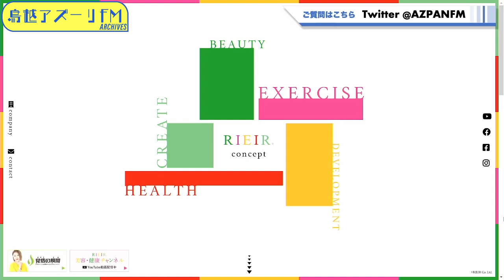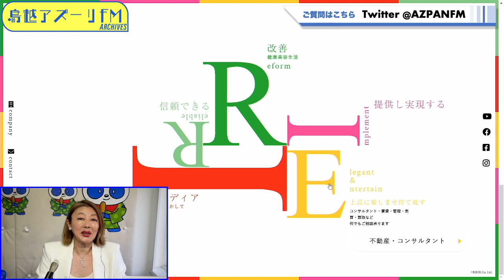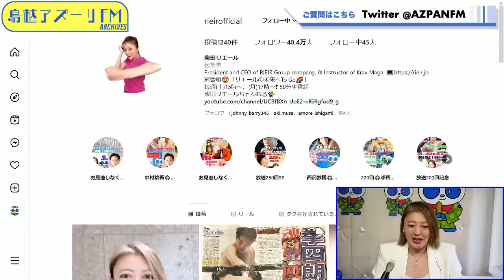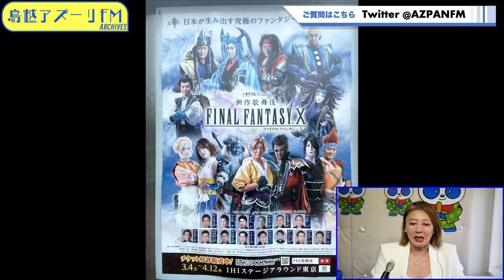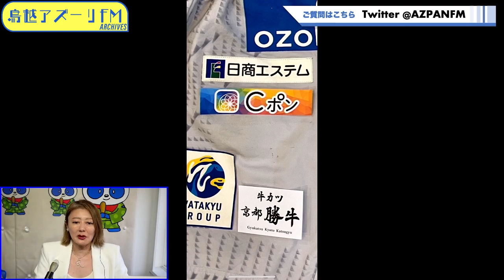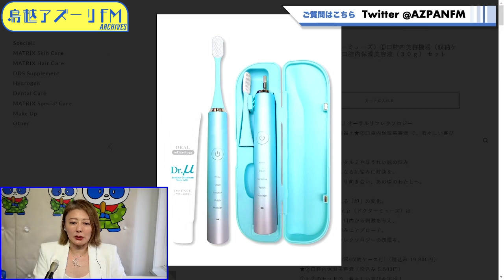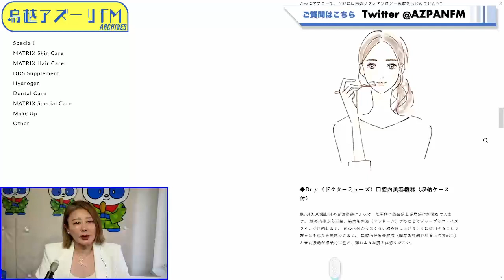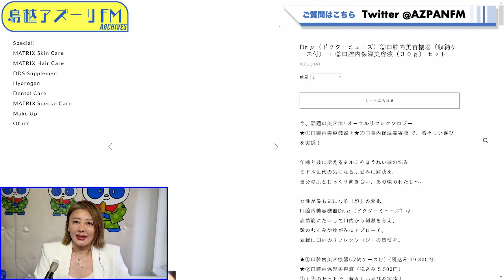2023年04月10日配信 リエールの未来へto go♡ MC：柴田リエール ゲスト：山元雅信（山元学校学長）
ゲスト：山元雅信（山元学校学長）